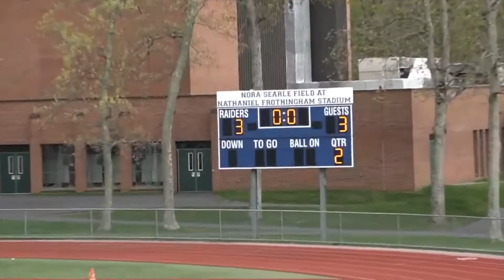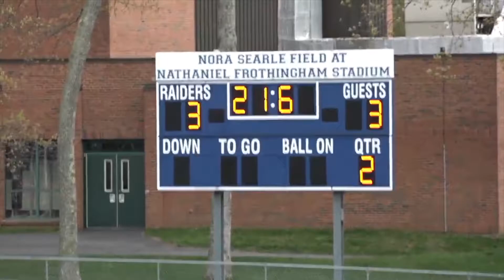Boys Lacrosse: Dover-Sherborn vs. Medway--5/10/2021